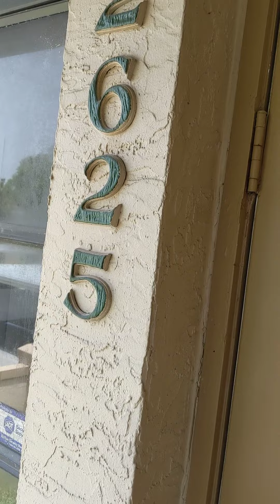June 29, 2020